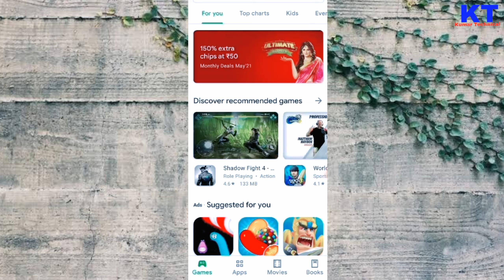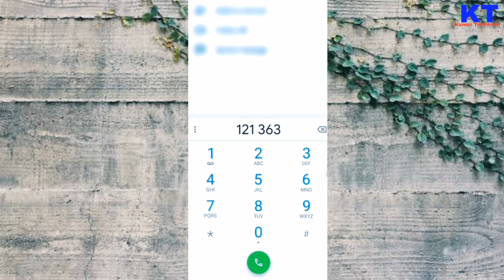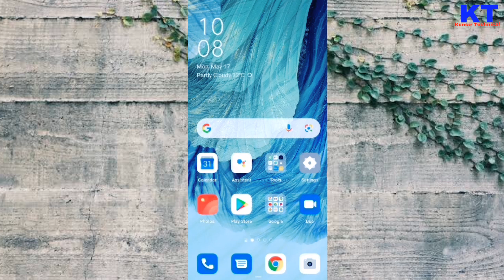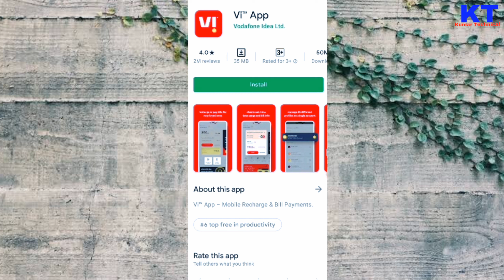vi free internet tricks 2022 hindi | free net vi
About this video - So, Hlo friends, in this video I'm told about the vi sim free data tricks 2022 & how to get free data in vi sim for free. Also in this video I'm explaining how to get free internet in vi sim free. You just to dial some vi sim dial code and then in sometime after you will get receive a massage that you free data is credited to your vi sim account. I hope you enjoy this video.

👉 Loot deals
👉 Discount price

Quires solved -

free data in vi
free data vi
free vi data
how to get free data in vi sim
vi free recharge
vi free data tricks
vi free data video
free internet
vi free data 2022
vi free data tricks 2022
vi free internet tricks
vi sim par free internet kaise paye
vi sim par free internet kaise milega
vi free 10gb data offer
vi free net 2022
vi free data app